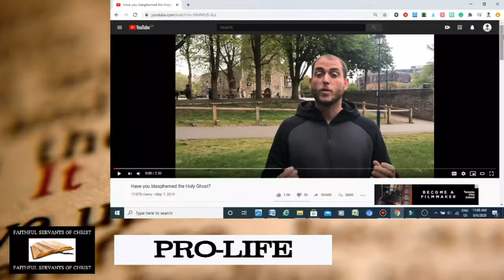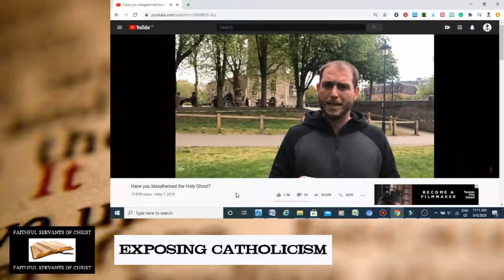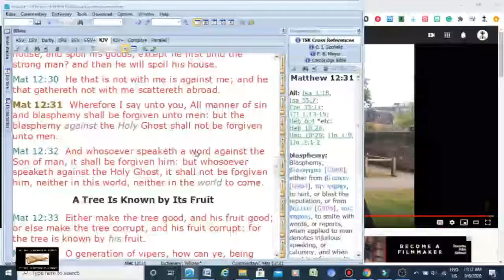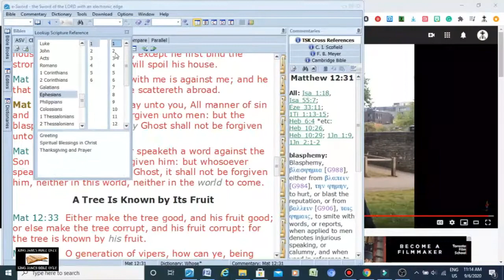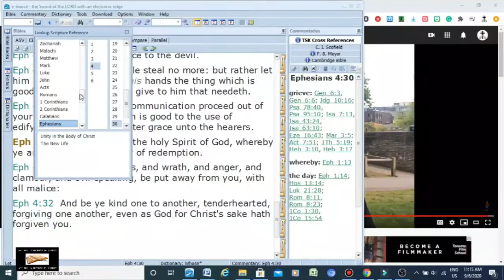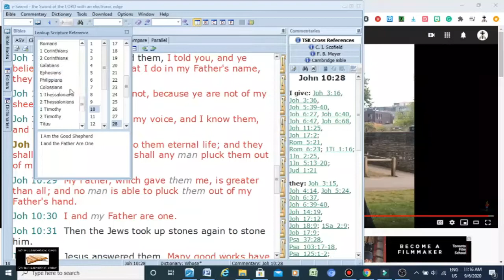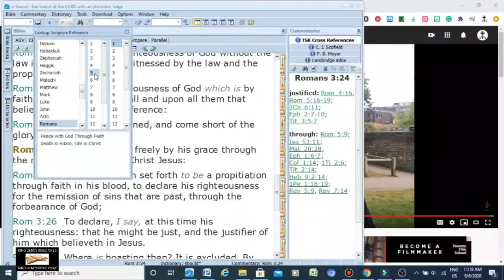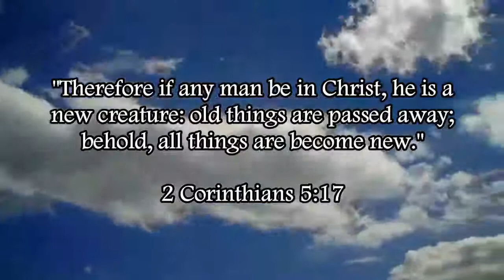Refuting Torch Of Christ Ministry's Heresy On Blasphemy Of The Spirit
You can't lose the Holy Spirit because the Holy Spirit is sealed in you if you are saved.

Ephesians 1:13 (KJV) - "In whom ye also trusted, after that ye heard the word of truth, the gospel of your salvation: in whom also after that ye believed, ye were sealed with that holy Spirit of promise."